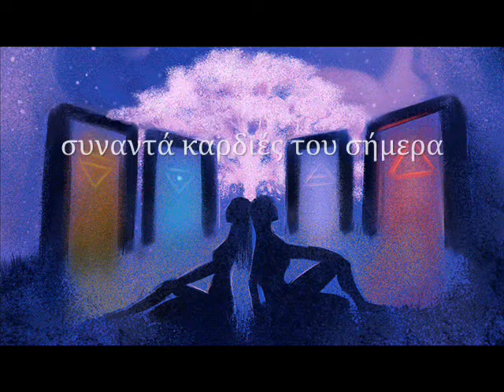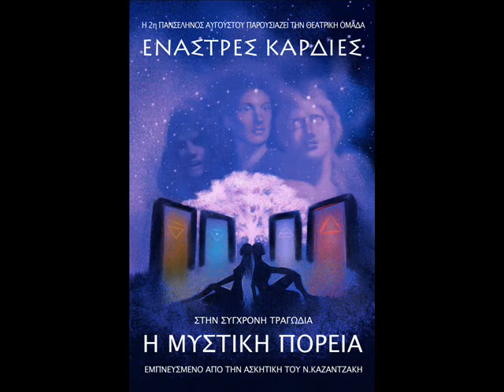Οι Έναστρες Καρδιές στο Πνευματικό Κέντρο Brahma Kumaris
Η θεατρική ομάδα "Έναστρες Καρδιές" παρουσιάζει στο Πνευματικό Κέντρο Brahma Kumaris στην Κυψέλη στις 16 Ιουνίου ώρα 19.00, το έργο:

"Η Μυστική Πορεία"
Μόνη, καταμεσής των κόσμων, μια μικρή ανυπότακτη Ψυχή, μάχεται να ελευθερωθεί από τον λαβύρινθο των σκέψεων της. Με ένδυμά την άγνοια και χαμένη μέσα στην κλεψύδρα του Χρόνου, πλέκεται στο Δέντρο της Ζωής, αντιμετωπίζοντας τον μέγα παραπλανητή: Τον Θάνατο.

Στο μονοπάτι που χάραξε ψάχνει να βρει το νόημα της ύπαρξης της: Τον Έρωτα.

Έχει ως οδηγό της, τα τέσσερα στοιχεία της φύσεως. Στο τέλος του κακοτράχαλου δρόμου της, πάνω που είναι να στεφθεί Ελεύθερη, συναντά τον Πατέρα των πάντων. Ένα ταξίδι χωρίς επιστροφή είναι η ζωή και η Ψυχή πλέον το ξέρει. Ο αγώνας της θα λυτρωθεί ή θα σβήσει σαν κερί;

Εμπνευσμένο από την 'Ασκητική' του Ν. Καζαντζάκη

Μουσικό κομμάτι :
"Daemonia Nymphe-Message Horn's Enchanting Echo", sound recording administered by: